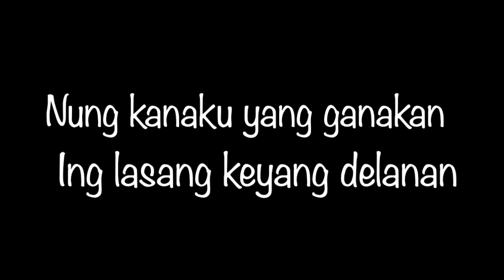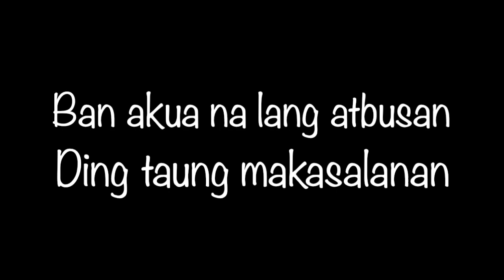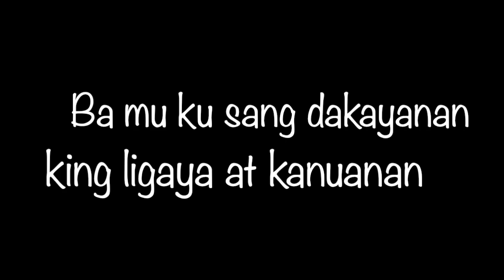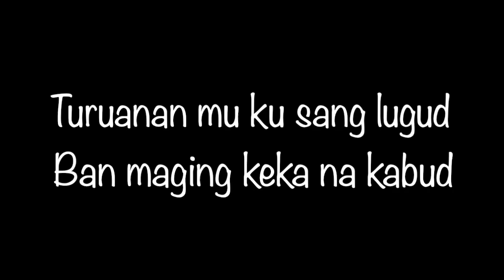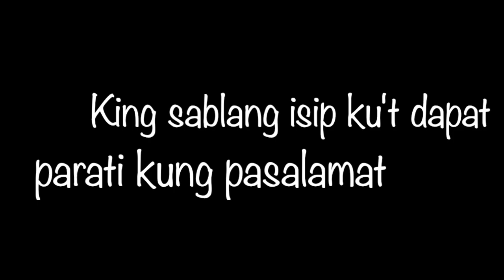NUNG KANAKU YANG GANAKAN in E (Piano Instrumental) Msgr. Greg L. Canlas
Kapampangan Lenten Season song